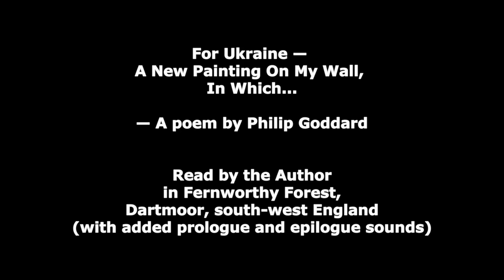Philip Goddard: Poem: For Ukraine — A New Painting On My Wall, In Which...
A poem of love, empathy and inspiration for the currently suffering people of Ukraine, at this time of hideous war against them all for the sake of the egotistical and paranoid delusions of one deranged man — arch war criminal, mass murderer and threat to continued human existence on Earth — Vladimir Putin. — Why the hell do people let him get away with it???!!!

This is a reading by the Author in a peaceful and relatively wild spot — in Fernworthy Forest, on Dartmoor, southern England's little wilderness, on 23 March 2022, in a fairly mature stand of Sitka spruce trees, and the photos in this video are looking in various directions from around the very spot where the recording was made.

The spot was chosen for its peacefully invigorating ambience, with a very gentle breeze in the treetops and some distant spring birdsong. The 'prologue' and 'epilogue' natural sounds were added in afterwards.

For fuller notes about the poem, complete with a properly formatted version of it to read on-screen, please see:
Those notes include a bit about the Author's highly individual poetic style, which stands outside convention and tradition and blazes its own trail.

"I love through pain", as they say, under the shadow of the refugee train…

In sullen darkness wend their tomb-like trails; among the blocks they search in vain and search too far again after their daughter's sudden end…

I’m going to take my inner fire, which knows no limits, and place it there, where it’s still dark, smouldering, and very, very cold for those with no power and only dirt to eat.

A trusty dog stands to attention below the stars, shivering and wondering why, and wondering where.

— A dog that one grows to love…

Seeing that resplendent fire in the dog’s eyes, they named him Ukraine, after their weeping land, and with them he shares his fierce yet gentle fire.

Such is Ukraine.

I’m going to find the river of tears down there in the shivering rubble-strewn dark, armed with my inner fire,

And redirect that river’s flow so nothing’s wasted — so it'll grow new crops, new grains in the fields to feed those now cold and starving to the bone.

Determinedly, knowingly, dog Ukraine now nuzzles up against passing old man as a long-time friend.

AMAZING, baffling to behold! — This man’s somehow walking on just one leg, with no stick, labouring

— Struggling to carry the other, blown-off, leg in case sometime he might find out how to fix or glue it on again…

— Still on his way regardless, to play his part on a battlefield, in case he can make it in time to benefit somebody, somehow, on this troubled land.

Dog Ukraine gives him new fire, new inspiration — body strength sadly now fast to wane, but not his will, his inner fire…

Such is Ukraine.

In yet another dark rubble-strewn corner suffering a new and grievous pain,

Inconsolably weeps a Russian soldier, heartbroken at what he’d been made to do

— Being comforted by Ukrainian woman with blown-off arm — the husband insistently whispering in his ear “You’re a good, good, guy, made of the real human stuff! — This is not- your- fault, no matter where you fell!  You’re our friend till all waters come to an end!”.

Such is Ukraine.

I'm going to go out to their country's troublesome neighbour, grab that regime there in my hand like a bunch of nettles, hold it up for the world to see—

— and deliberately DROP it, so it SHATTERS into delicately flurrying clouds of spring blossom petals plus mysterious invisible 'something' they call 'peace', and another even more mysterious that the really smart call 'freedom'!

I’m going to go there soon some day, to meet and greet that fire-eyed free-wandering dog Ukraine, and all those who shared-around his precious fire-of-the-heart in the field for us all!

Then, effusively embracing, we’ll rejoice once more in the new and gentle spring dew, sun and rain, and wave our greetings to make much of the incoming joyful tourist train!

Yes, such is Ukraine…